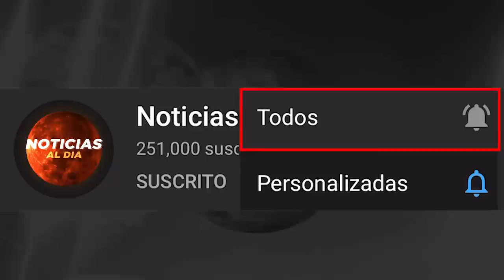NOTICIAS DE ESTADOS UNIDOS 20 DE NOVIEMBRE 2020, ASI QUEDO EL FR4UD3 ELECTORAL GEORGIA, VUELOS HOY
Gracias!

noticias de estados unidos hoy 20 de noviembre 2020
quien gano elecciones en eeuu
noticias de hoy 20 de noviembre 2020
ultima hora 20 de noviembre 2020
estados unidos hoy 20 de noviembre 2020
ultimas noticias de eeuu 20 de noviembre
donald trump hoy
joe biden noticias ultima hora
eeuu hoy 20